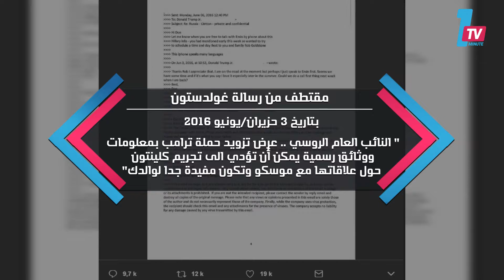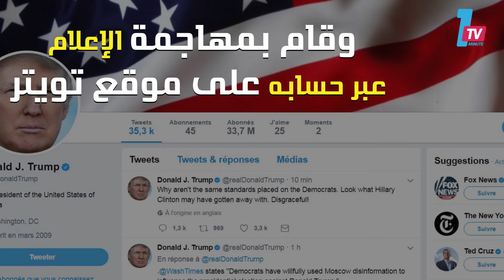كيف أراد ابن ترامب الحصول على معلومات ضد كلينتون من روسيا؟